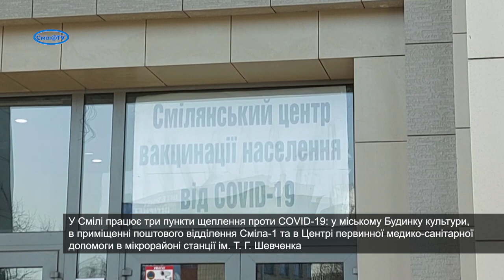Час роботи центрів вакцинації проти COVID-19 у Смілі збільшили